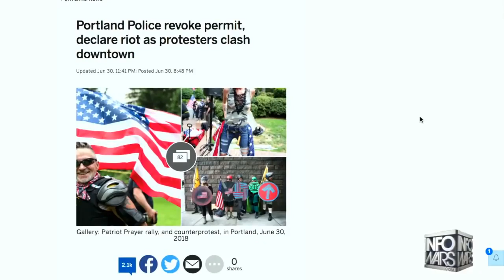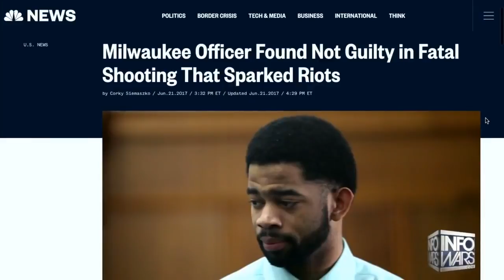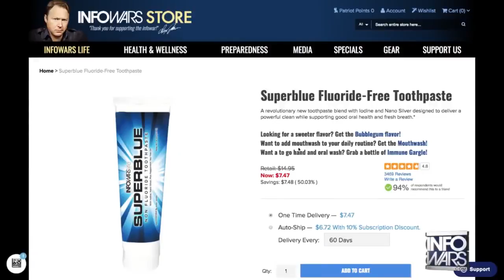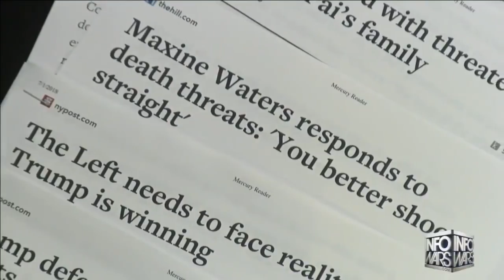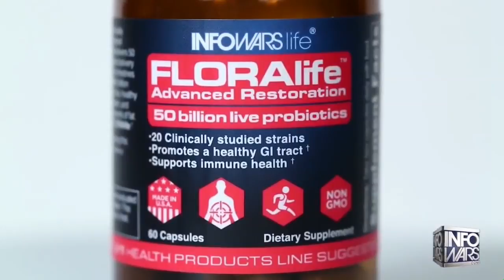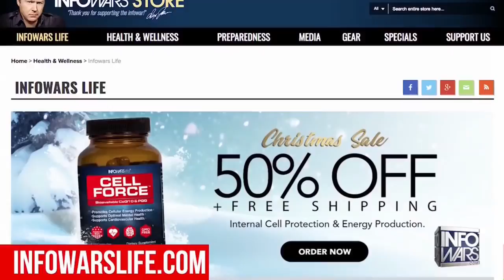Yankees thankee Trumpy for his accomplishments *must WATCH *